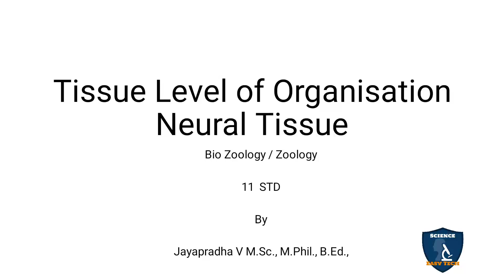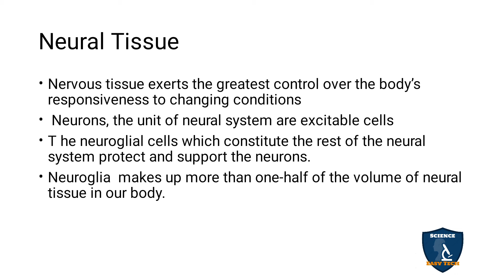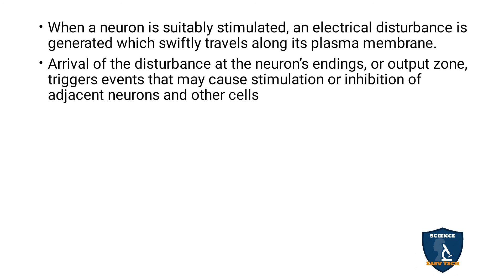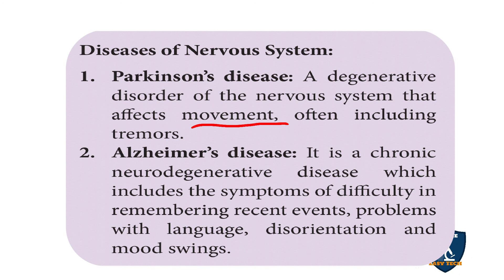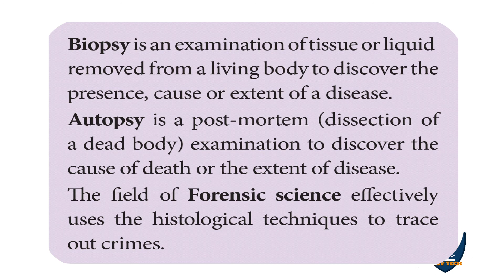Neural Tissue in Tamil | Tissue Level of Organisation I Zoology | Class 11 |TNSCERT/CBSE | NEET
Neural Tissue in Tamil | Tissue Level of Organisation | 11 | Zoology | Science Easy Tech
Subject: Biology- Zoology
Class: 11
Unit : 2
Chapter 3: Tissue Level of Organisation
Syllabus: CBSE / TNSCERT
Topic: Neural Tissue in Tamil
Neural Tissue

Neural Tissue | Tissue Level of Organisation I Zoology | Class 11 |TNSCERT/CBSE | NEET